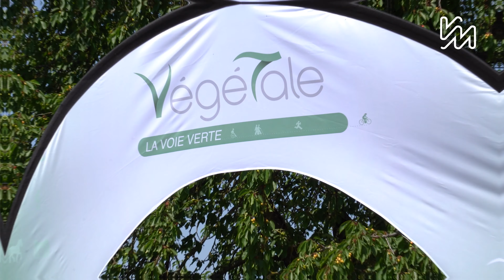Un nouveau tronçon ouvert sur la Végétale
Un nouveau tronçon de 2km  de la coulée verte Végétale reliant Mandres les Roses à la Seine et Marne a été inauguré. La Végétale sera totalement terminée en 2028 et reliera aux piétons, cyclistes, et personnes à mobilité réduite de relier Créteil à la Seine-et-Marne sans discontinuité.